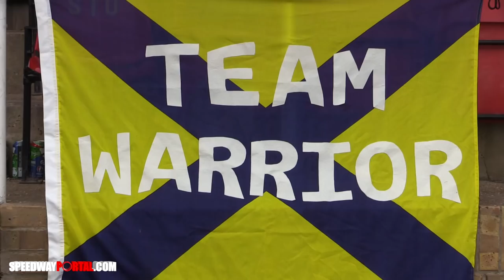Isle of Wight 'Wightlink Warriors' vs Coventry 'Storm' : National League : 21/07/2016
Having won a thrilling meeting the week before on the Island, the Wightlink Warriors were ready to take on Laurence Rogers' Storm team who were sitting 2 places below the Isle of Wight in the league table at that point.  The Warriors were still to appoint a No.1 rider after Joe Jacobs' 28 day signing concluded, so they looked to Matt Williamson to come in and guest at the top of the team, whilst Coventry arrived minus a No.7, seeing George Piper, the home teams No.8 guesting for the Storm team against his current club.

Teams & Riders:

Isle of Wight 'Wightlink Warriors'
01 : Matt Williamson (Guest)
02 : Kelsey Dugard
03 : Mark Baseby
04 : Lee Smart
05 : James Cockle (Captain)
06 : Tyler Govier
07 : Nick Phillips

Coventry 'Storm'
01 : Dan Greenwood
02 : Connor Dwyer
03 : Ryan Terry Daley
04 : Mitchell Davey
05 : Liam Carr (Captain)
06 : Callum Walker
07 : George Piper

Referee : Barbara Horley

Footage Includes:
00:00:00 - Warriors Introduction
00:01:20 - Meeting Introduction
00:02:07 - Barry Bishop (Warriors Co-Promoter) Pre-Meeting Pits Interview
00:05:34 - Laurence Rogers (Storm Team Manager) Pre-Meeting Pits Interview
00:06:31 - Rider Parade & Team Lineups
00:08:38 - Matt Williamson Pre-Meeting Pits Interview
00:10:23 - Heat 1
00:12:51 - Heat 2
00:16:57 - Heat 3
00:19:19 - Heat 4
00:21:29 - Heat 5
00:24:03 - Heat 6
00:26:36 - Ryan Terry Daley Pre-Meeting Interview
00:27:43 - Heat 7
00:30:02 - Heat 8
00:34:04 - Heat 9
00:37:08 - Heat 10
00:39:30 - Heat 11
00:43:26 - Cameron Bell Mascot Ride
00:43:59 - Heat 12
00:46:52 - Heat 13
00:49:12 - Heat 14
00:50:50 - Heat 15
00:53:38 - Match Scores
00:54:52 - Matt Williamson & Liam (Mechanic) Premier Lounge Interview
00:57:36 - Barry Bishop (Warriors Co-Promoter) Premier Lounge Interview
01:00:49 - Ending

Andy Hague - Camera/Interviewer/Editor/Producer
Paul Hague - Camera
Tim Allen - Live Commentary & Interviewer